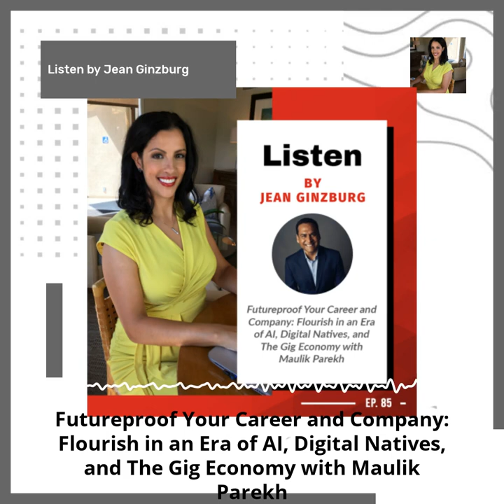Futureproof Your Career and Company Flourish in an Era of AI, Digital Natives, and The Gig Economy w